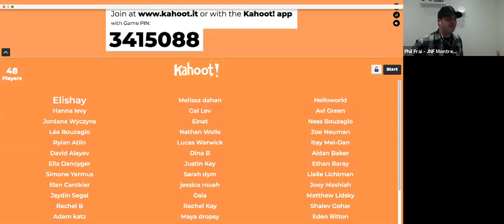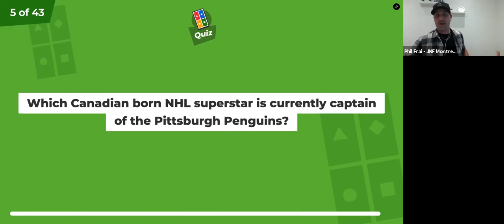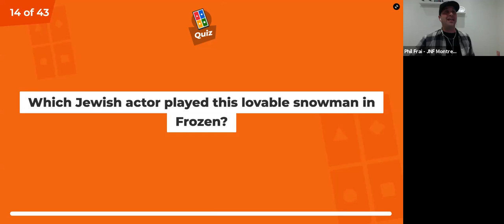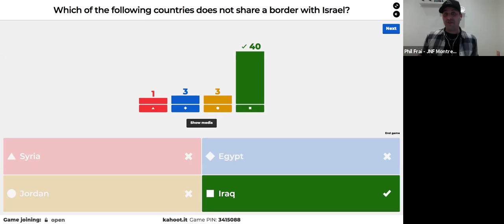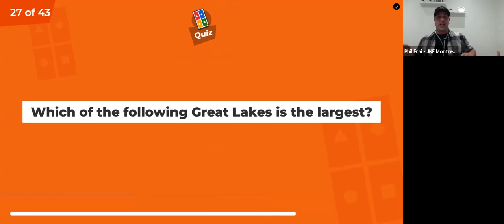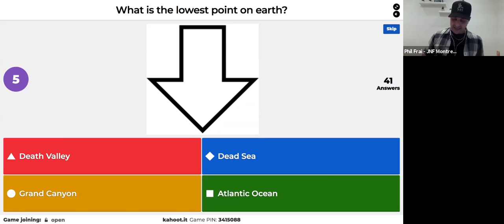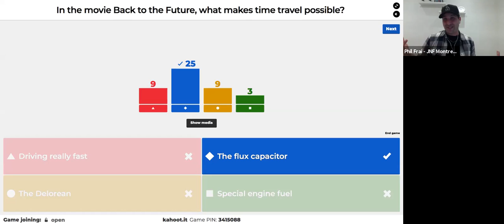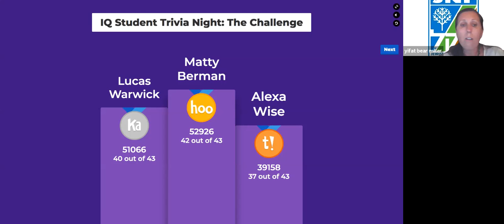The Challenge: Grades 7 & 8 - JNF IQ Trivia Night